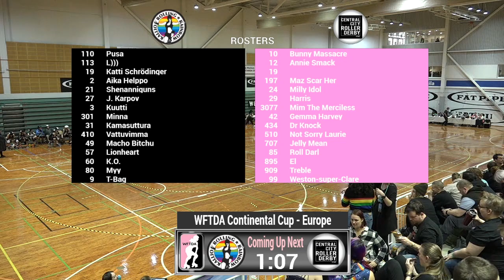Central City vs Kallio - 2019 WFTDA Continental Cup - Europe Game 3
Central City Roller Derby vs Kallio Rolling Rainbow in Game 3 of the 2019 WFTDA Continental Cup - Europe hosted by Kallio Rolling Rainbow October 5-6 in Helsinki, Finland.